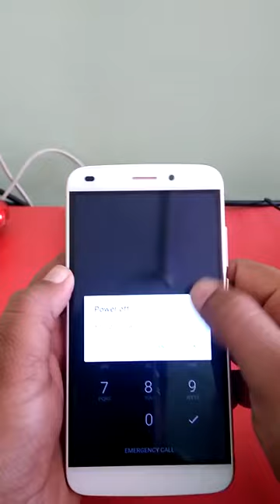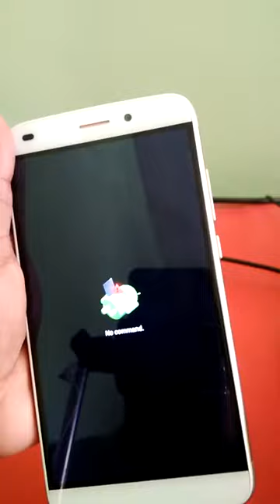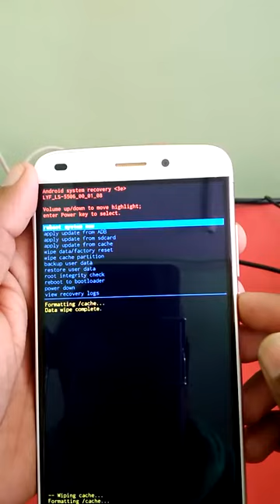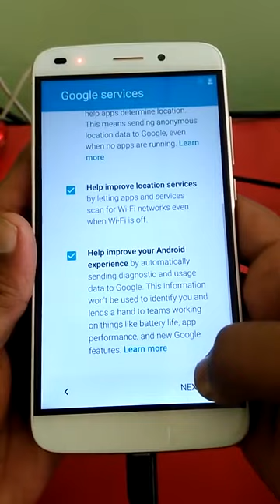How to hard reset LYF Water 9 LS 5506